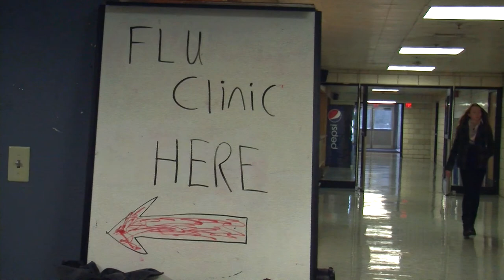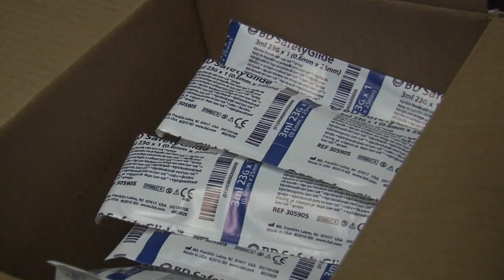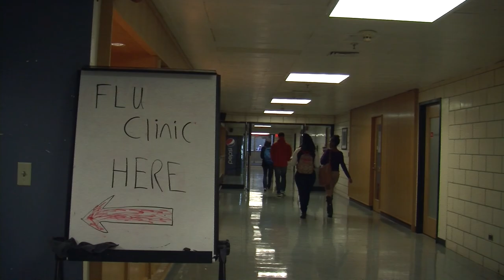Boston University News Service